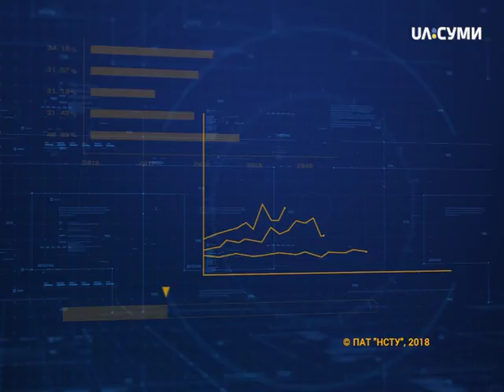На часі. Підсумок 27 січня 2018